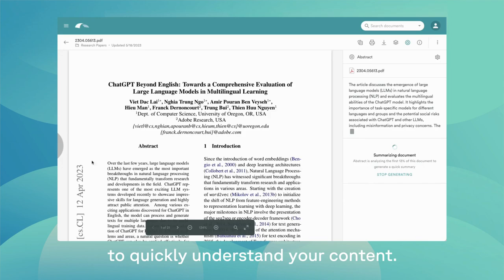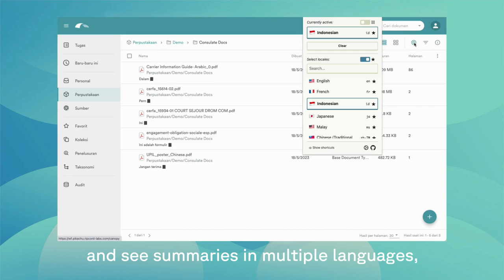Ripcord: Welcome to Abstract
Ripcord's Abstract is bringing a whole new level of efficiency to the way people work with documents.

This AI-powered tool creates auto-generated summaries and translations that enable you to understand the contents of your documents, quickly determine whether a specific document is relevant to your information needs, and focus on applying information rather than spending time hunting for it

Turn your documents into powerful data.